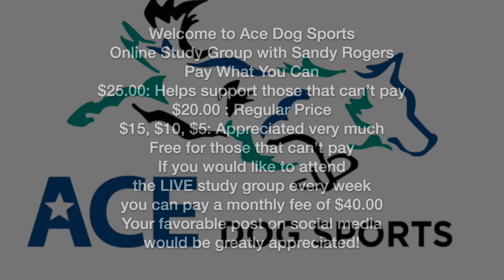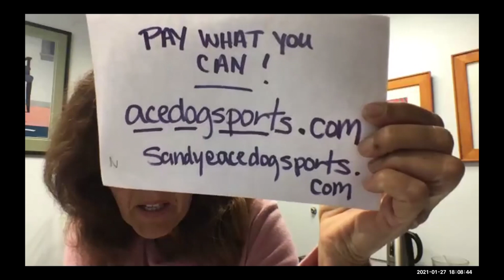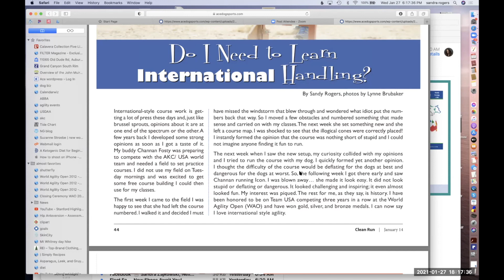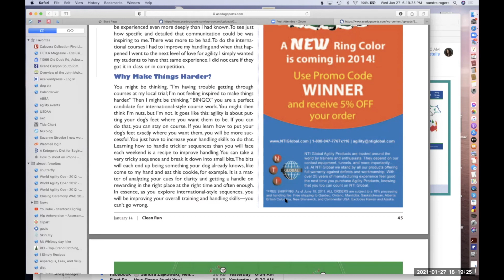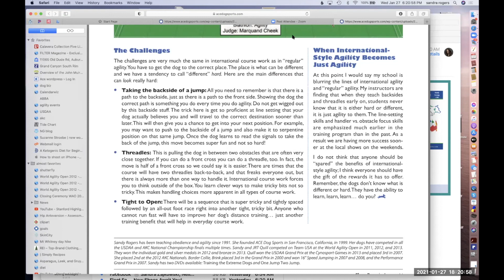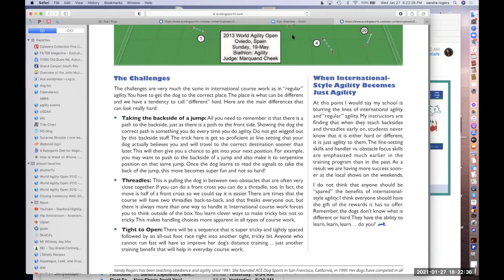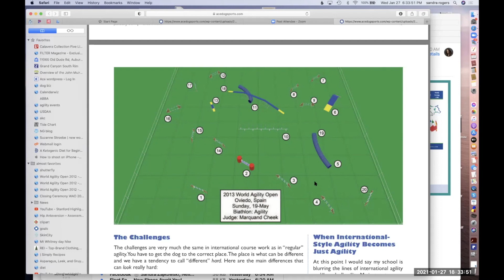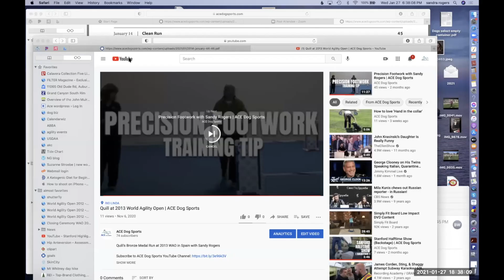Do Need to Learn International Handling? - Study Group #36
How much training time you should spend on International Handling. Join me and I will study a course map, and you might even get to see me run it! You are welcome to read an article I wrote on the subject or not, feel free to just show up and ask questions.

Article published in Clean Run Magazine
January of 2014